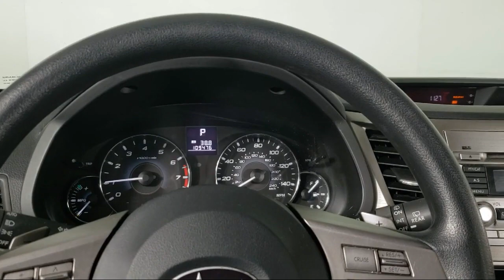2011 Subaru Outback 2.5i P1920A Eagan Cottage Grove Mendota Heights Saint Paul Woodbury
2011 Subaru Outback 2.5i Stock Number: P1920A Vin:4S4BRCAC6B3316122.